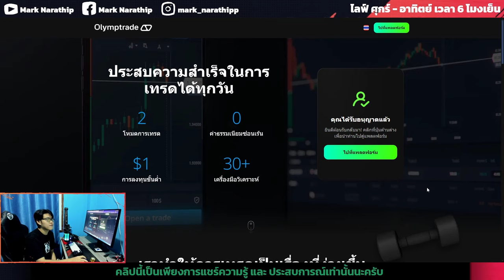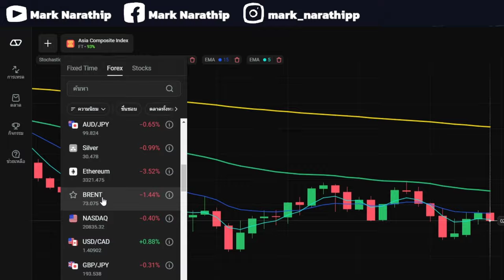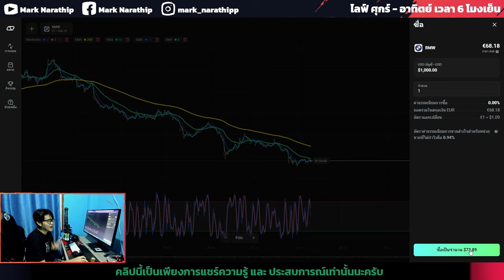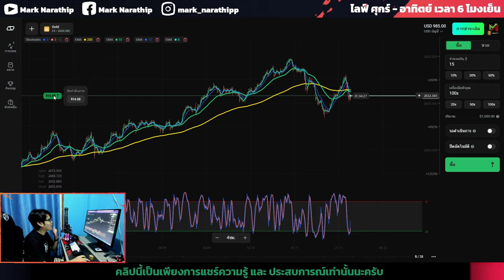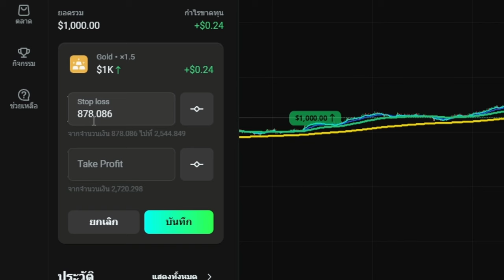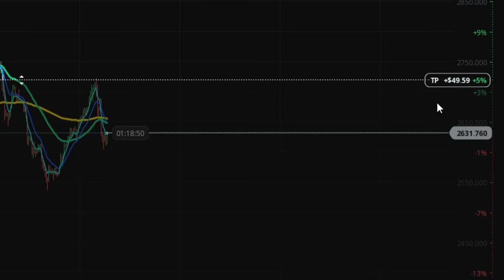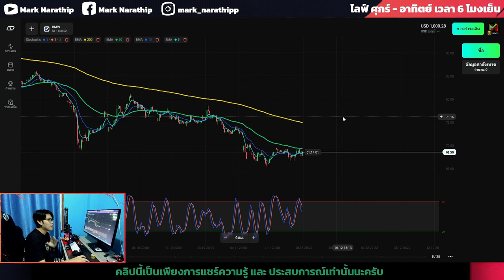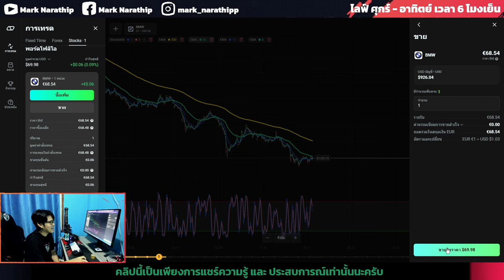Olymptrade สอนวิธีทำเงินง่าย ๆ ได้ชัวร์ ๆ 100% 😍 | IQ OPTION, Quotex, pocket option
คลิปสอนใช้ Olymptrade อย่างละเอียด
(มีวิธีฝาก และ ถอนด้วย)

Line Open Chat ของช่องเรา